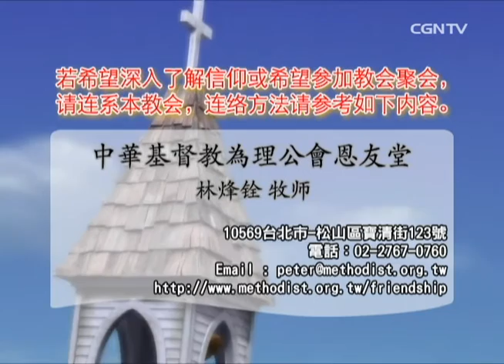【话语之泉】 林烽铨牧师 - 基甸的软弱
士师记 8:1～21
以法莲人对基甸说：你去与米甸人争战，没有招我们同去，为什么这样待我们呢﹖他们就与基甸大大地争吵。基甸对他们说：我所行的岂能比你们所行的呢﹖以法莲拾取剩下的葡萄不强过亚比以谢所摘的葡萄吗﹖神已将米甸人的两个首领俄立和西伊伯交在你们手中；我所行的岂能比你们所行的呢﹖基甸说了这话，以法莲人的怒气就消了。基甸和跟随他的三百人到约但河过渡，虽然疲乏，还是追赶。基甸对疏割人说：求你们拿饼来给跟随我的人吃，因为他们疲乏了；我们追赶米甸人的两个王西巴和撒慕拿。疏割人的首领回答说：西巴和撒慕拿已经在你手里，你使我们将饼给你的军兵吗﹖基甸说：耶和华将西巴和撒慕拿交在我手之后，我就用野地的荆条和枳棘打伤你们。基甸从那里上到毘努伊勒，对那里的人也是这样说；毘努伊勒人也与疏割人回答他的话一样。他向毘努伊勒人说：我平平安安回来的时候，我必拆毁这楼。那时西巴和撒慕拿，并跟随他们的军队都在加各，约有一万五千人，就是东方人全军所剩下的；已经被杀约有十二万拿刀的。基甸就由挪巴和约比哈东边，从住帐棚人的路上去，杀败了米甸人的军兵，因为他们坦然无惧。西巴和撒慕拿逃跑；基甸追赶他们，捉住米甸的二王西巴和撒慕拿，惊散全军。约阿施的儿子基甸由希列斯坡从阵上回来，捉住疏割的一个少年人，问他：疏割的首领长老是谁﹖他就将首领长老七十七个人的名字写出来。基甸到了疏割，对那里的人说：你们从前讥诮我说：西巴和撒慕拿已经在你手里，你使我们将饼给跟随你的疲乏人吗﹖现在西巴和撒慕拿在这里。于是捉住那城内的长老，用野地的荆条和枳棘责打（原文是指教）疏割人；又拆了毘努伊勒的楼，杀了那城里的人。基甸问西巴和撒慕拿说：你们在他泊山所杀的人是什么样式﹖回答说：他们好像你，各人都有王子的样式。基甸说：他们是我同母的弟兄，我指着永生的耶和华起誓，你们从前若存留他们的性命，我如今就不杀你们了。于是对他的长子益帖说：你起来杀他们。但益帖因为是童子，害怕，不敢拔刀。西巴和撒慕拿说：你自己起来杀我们吧！因为人如何，力量也是如何。基甸就起来，杀了西巴和撒慕拿，夺获他们骆驼项上戴的月牙圈。